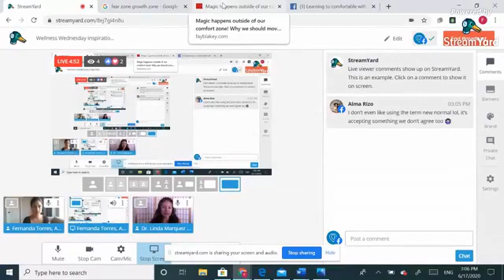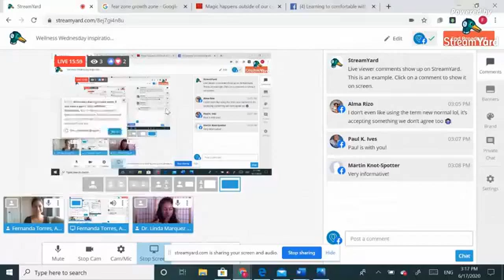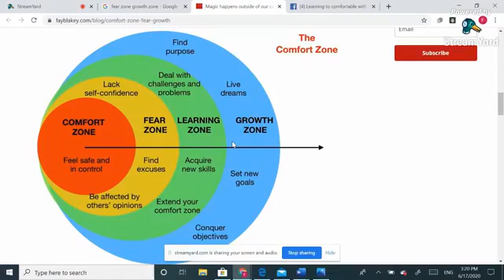Wellness Wednesday Inspiration Podcast #7 Learn to be comfortable with being uncomfortable.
In this episode we dig into how why it's hard to change and how to make changes in our life even when it's uncomfortable.

Work with us:

Schedule a 15 minute complimentary phone consultation to see how we can help.

*This content is strictly for informational and educational purposes only. It is not intended to provide medical advice or to take the place of medical advice or treatment from a personal physician. All viewers of this content are advised to consult their doctors or qualified health professionals regarding specific health questions. Dr. Linda Marquez Goodine nor the publisher of this content takes responsibility for possible health consequences of any person or persons reading or following the information in this educational content. All viewers of this content, especially those taking prescription or over-the-counter medications, should consult their physicians before beginning any nutrition, supplement or lifestyle changes or programs.